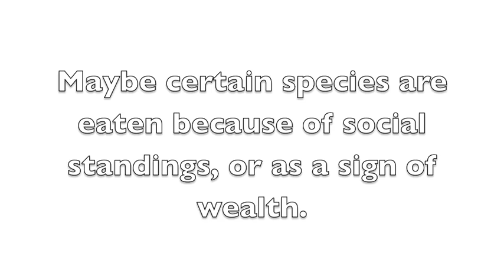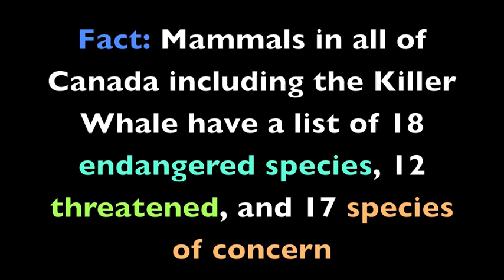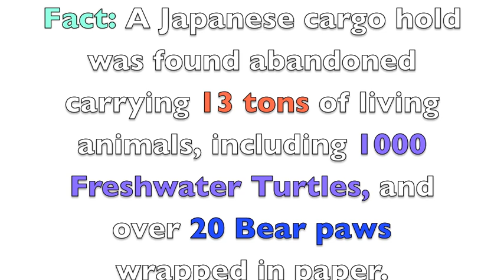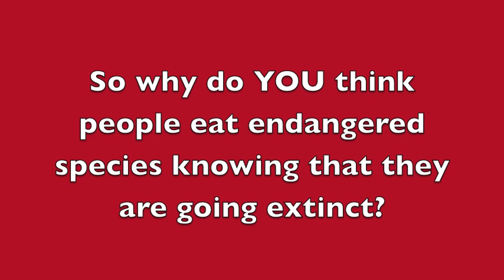Why do so many people eat endangered species knowing that they are going extinct?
Animals are going extinct because of our ignorance, we don't need to eat most of these animals to survive, it's not necessary.
Video by: Jennifer, Jessica, and Victoria